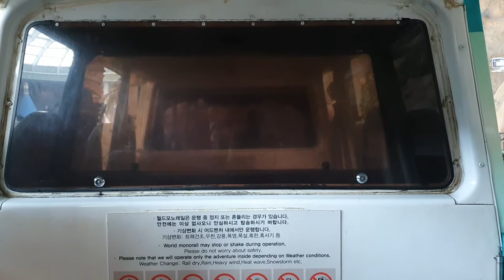롯데월드모노레일주간탑승영상3번2020.4.3